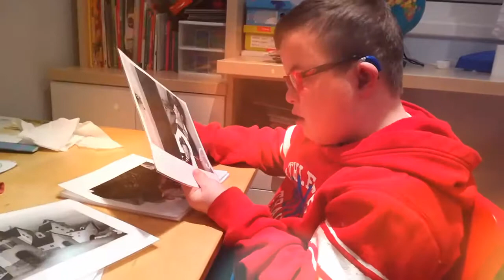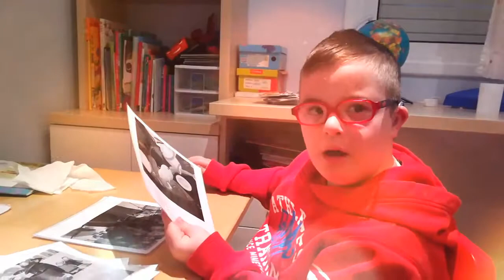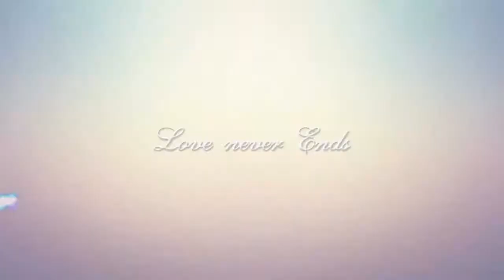Martí Farriols Sopa de Pedres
Explica conte